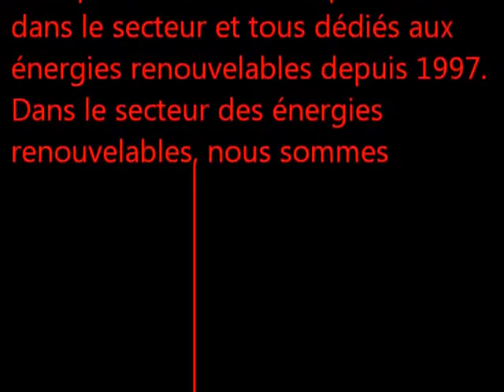noor ouarrzazate YouTube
"Energies renouvelables" energy solar "photovoltaic Design" "photovoltaic system" ingrid "smart grid" "energie solaire thermique" "energie Solaire photovoltaïque" thermodinamique "energie renouvelable" "energie passive" "efficacite énergétique" "noor ouarzazate" "emplois énergie" masen "ouarzazate Solaire" "ااااا لطاقة الشمسية ،الطاقة،"